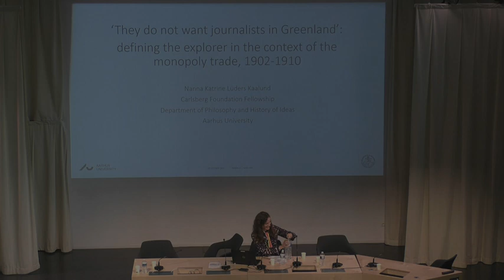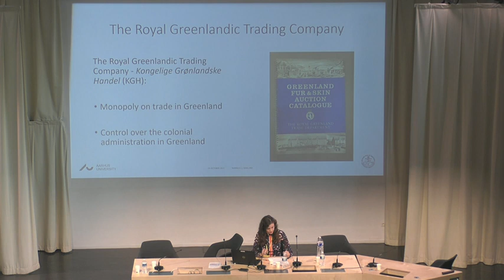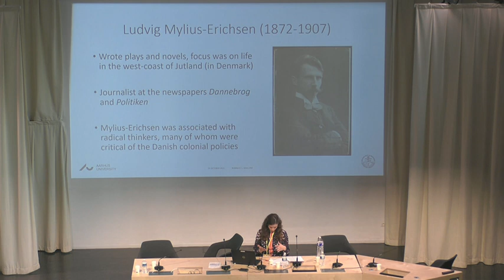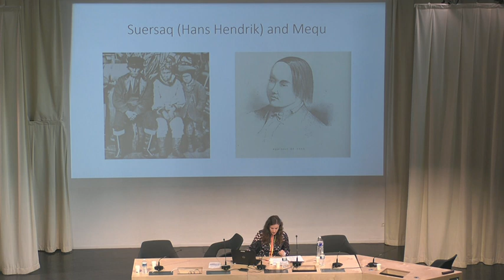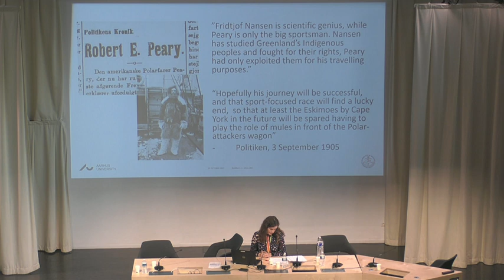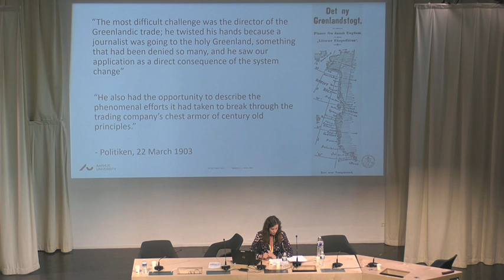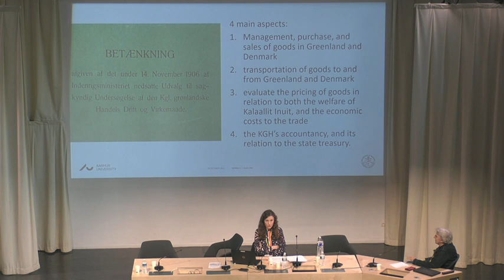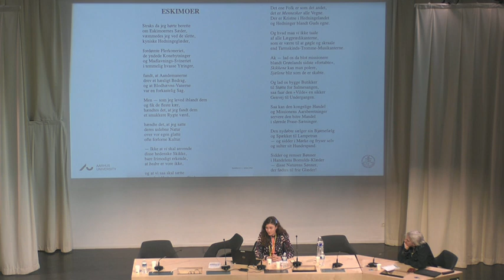Nanna Katrine Lüders Kaalund, Defining the explorer in the context of the monopoly trade, 1902-1910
« “They do not want journalists in Greenland”: defining the explorer in the context of the monopoly trade, 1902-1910 » par Nanna Katrine Lüders Kaalund, postdoctoral research associate à l’université d’Aarhus.

Colloque international « Voyages savants » organisé par la bibliothèque Sainte-Geneviève, le Centre Alexandre Koyré (CAK, UMR 8560), le Centre de recherche Textes et Cultures de l'université d'Artois (UR 4028) et la Bibliothèque universitaire des langues et civilisations (BULAC) à Paris les 19 et 20 octobre 2022.